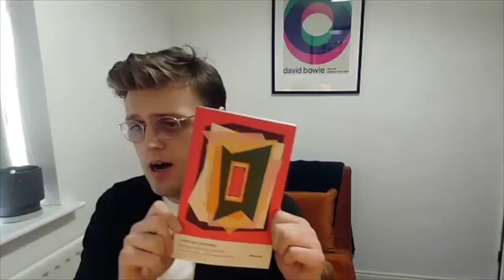Lead Designer, Mark Wright: Made Tech Team Interviews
Our Made Tech team interview series is a collection of chats aimed to better understand what each role within Made Tech is all about and to feature the great work members of our team are doing.